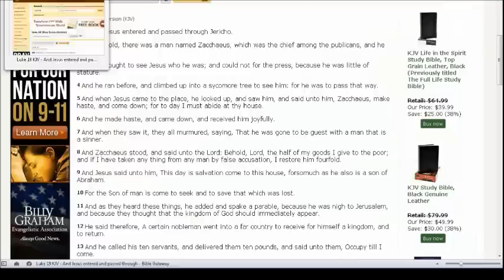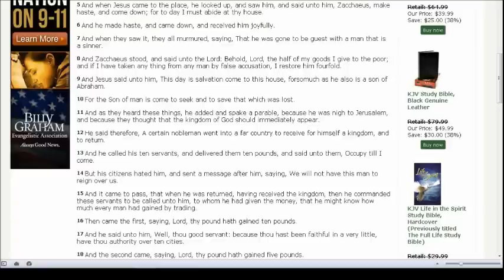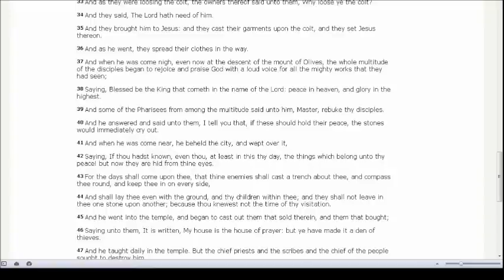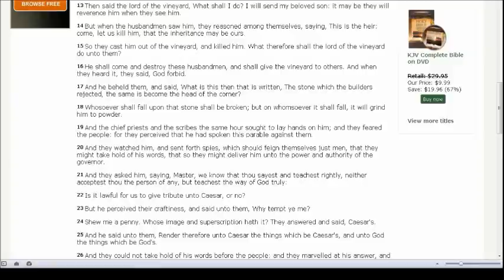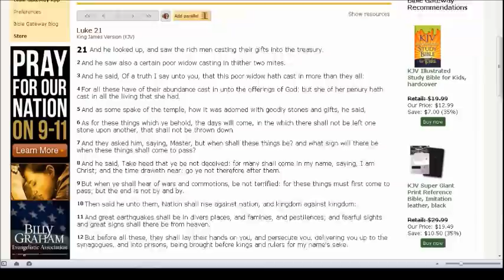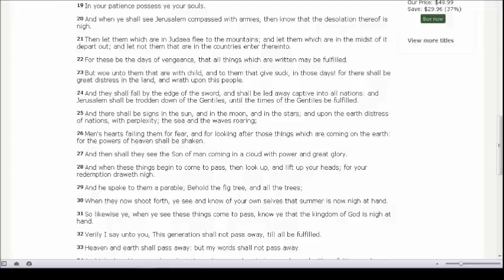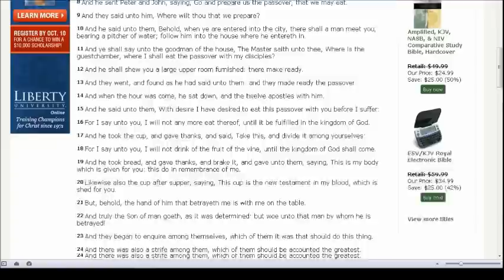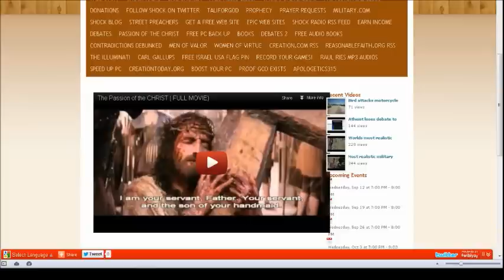† Things Jesus said that may Shock you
ATHEIST ADMITS DEFEAT IN DEBATE